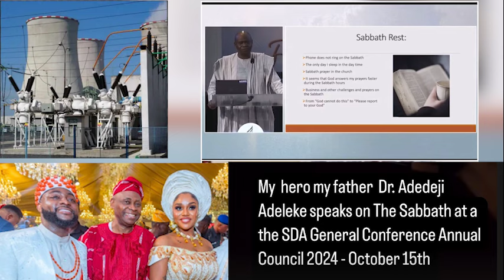Davido’s Dad Deji Adeleke's Power Plant You Don't Know About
Watch Davido Father Power Plant on Latest Trending Updates.